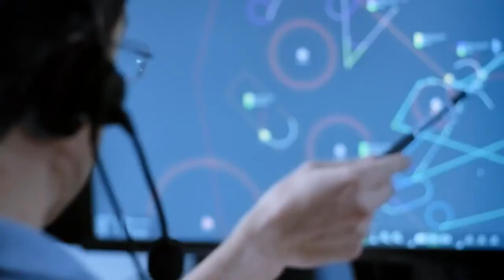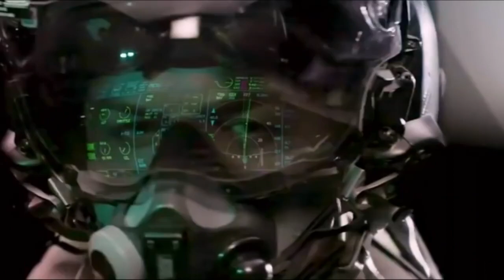NGAD akan 3 Kali Lebih Mahal Dibanding F-35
Angkatan Udara Amerika sedang mempersiapkan jet tempur generasi keenam pertama di dunia yang akan menggantikan F-22 Raptor. Pesawat ini akan sangat mahal.